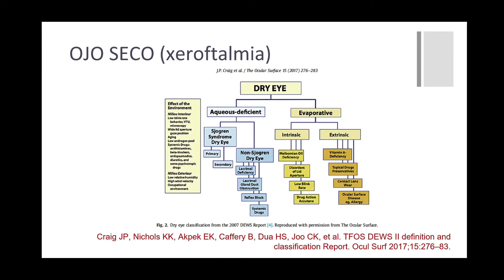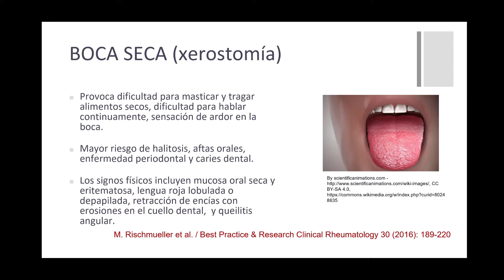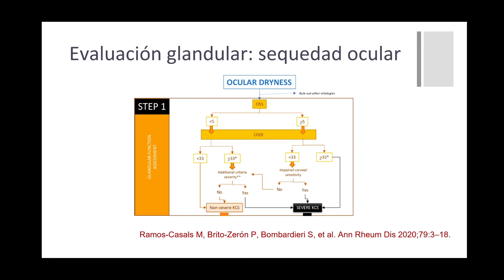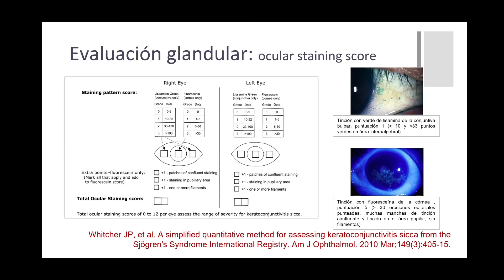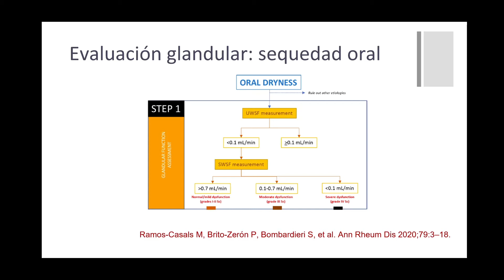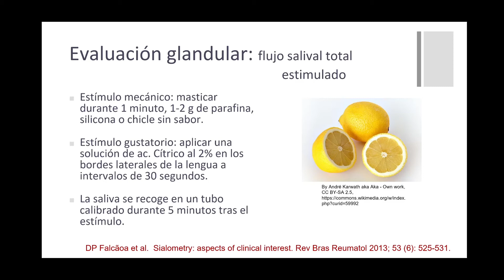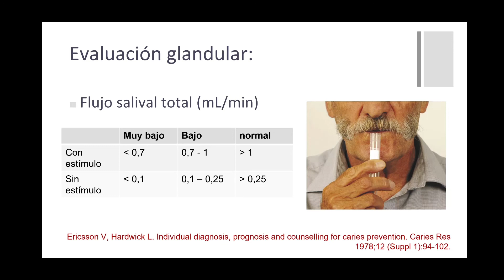Estudio de sequedad glandular en reumatología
Proyecto de innovación docente financiado por el Programa de Innovación Educativa Universitaria PIEU-UMH 2020.
Creado con Microsoft Powerpoint 2019 y grabado mediante OBS Studio v26.1.1.